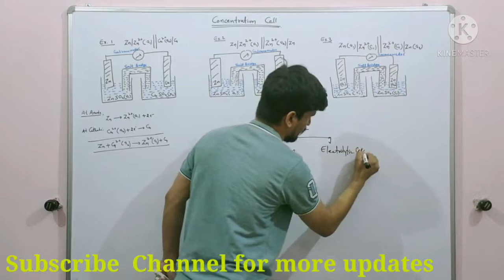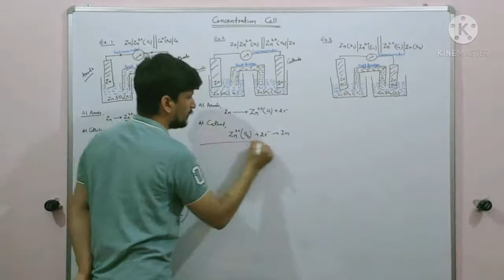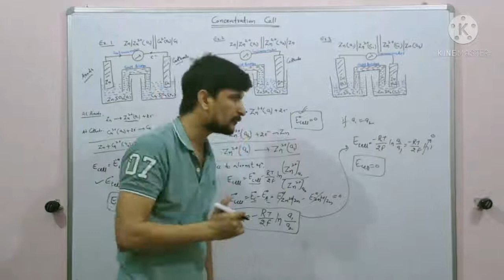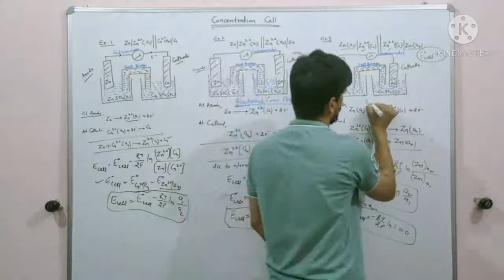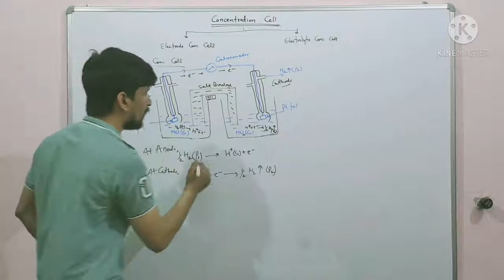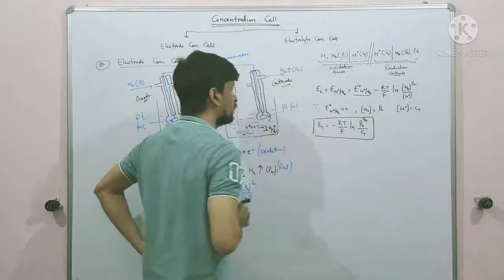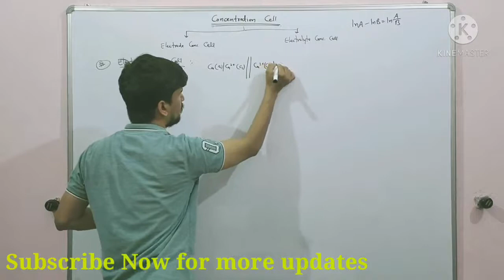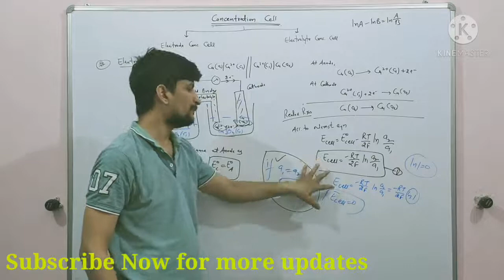Electrode Concentration Cell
About:
• Cover the whole syllabus of Subject “Science & Math” of Class 6th Class to 10th Class.
• Cover the whole syllabus of Subject “Chemistry” of Class 11th to 12th Class.
• Cover the syllabus of Subject “Chemistry {IOC, PHC & ORG} of UG Courses (B.Sc. NM, B.Sc. Medical, B.Sc. (H) Chemistry, B.Sc. (H) Math & B.Sc. (H) Zoology.
• Cover the syllabus (Theory + Test series) for competitive exams like IIT JAM | NEET | JEE | DU | BHU | CUCET and other M.Sc. entrance exam.
• Solve the previous year question papers of board and university exams.